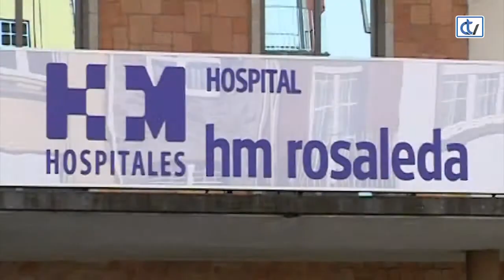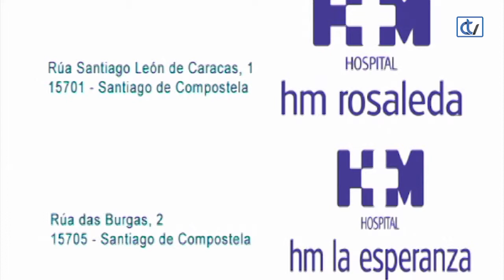La alopecia, en Falando de Saúde 25/05/18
Todos perdemos entre 70 y 100 cabellos al día. Ese es algo normal, pero si sobrepasamos esta cifra podemos empezar a hablar de un problema de alopecia, que afecta a hombres y mujeres. Para hablar de sus causas y de su tratamiento, así como de algunos de sus mitos, nos acompaña la doctora Dolores Sánchez Aguilar, dermatóloga de HM Rosaleda